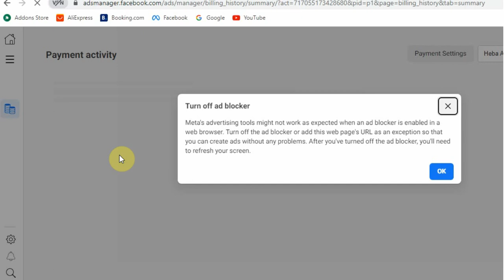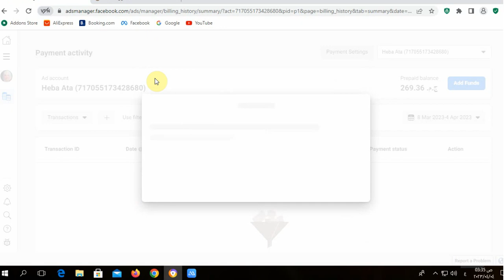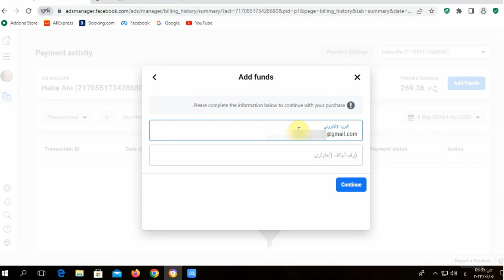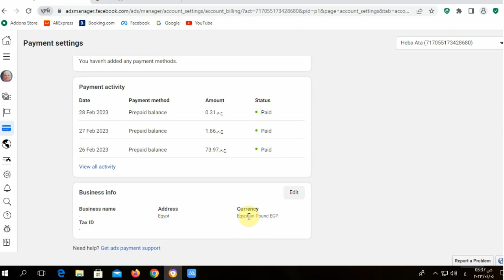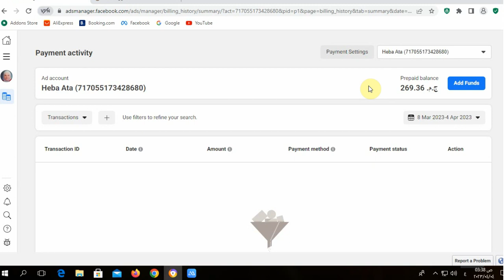طريقة دفع إعلانات الفيس بوك عن طريق فوري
لمحة عن المقتطفات المميَّزة
خطوات شحن حسابك الاعلاني في الفيس بوك عن طريق فوري
طريقة دفع اعلانات فيس بوك عن طريق فورى مع حل مشكلة
طريقة عمل اعلان فيس بوك والدفع عن طريق فوري
ازاي ادفع الاعلان الممول؟
ما هي طرق الدفع في فيسبوك؟
يعتبر دفع إعلانات الفيس بوك عن طريق فوري من أسهل طرق سداد قيمة الإعلانات المدفوعة، ويمكنكم إتمام هذا الأمر ببساطة
شرح انشاء اعلان ممول على الفيسبوك والدفع من خلال فوري